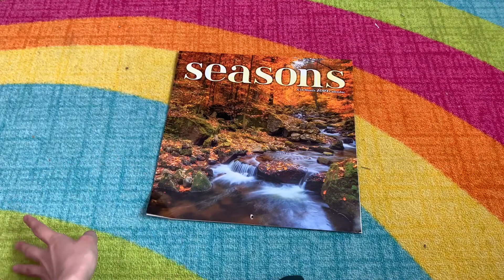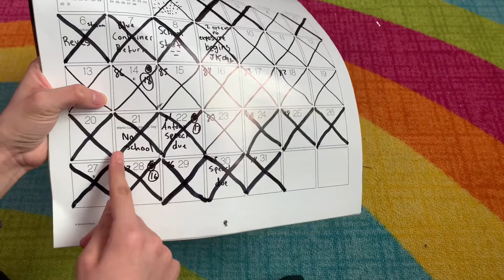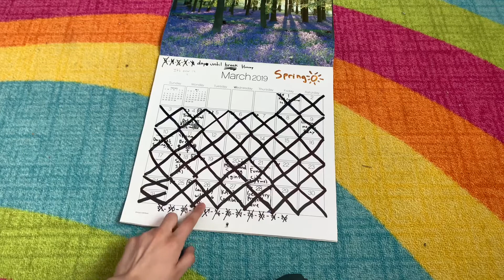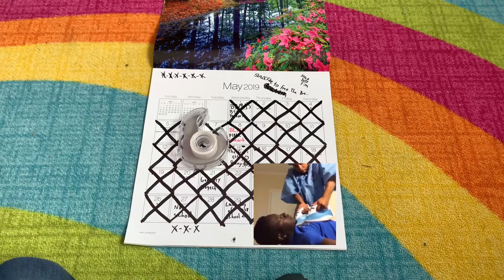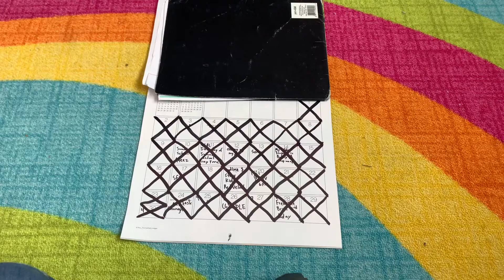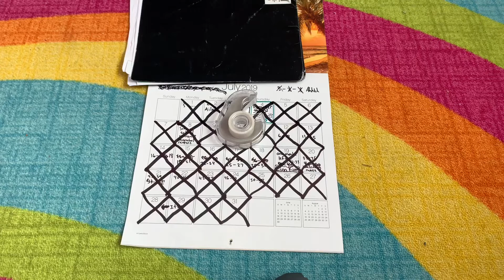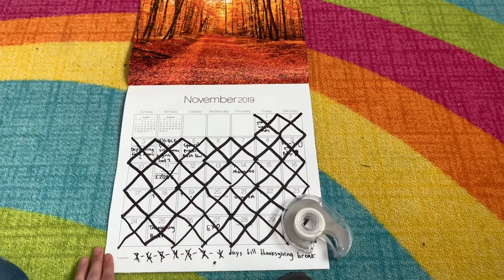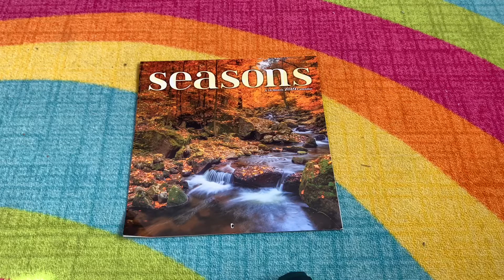Going Through My 2019 Calendar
Hey guys I’m back after a minute. As I said previously I’ve had a lot of homework lately but I have been working on editing videos during this time. In this video I go through my whole 2019 calendar and explain what each event I wrote down means. It’s pretty random but I wanted to do it.
Slime video will be up either this month or the beginning of March. I was planning on posting it on Valentine’s Day but I’ve had to work on so many projects and homework. Right now I  just finished one and have ANOTHER one due on the 18th but I will do my best to upload the video as soon as possible. Bye 👋🏻